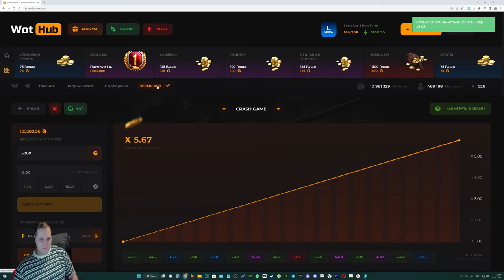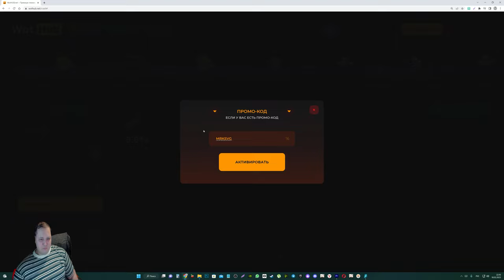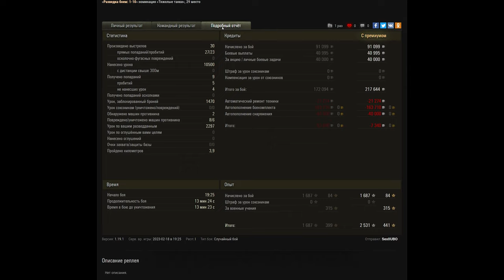ГЛАВНАЯ ИМБА АУКЦИОНА ЗА СВОБОДНЫЙ ОПЫТ, ПОВЕЗЛО ТЕМ КТО НАКОПИЛ, РЕДКАЯ БАБАХА В world of tanks